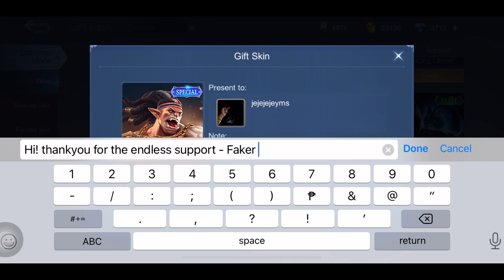NEW! FREE CHEST SKIN? FREE DIAMONDS MLBB - NEW EVENT MOBILE LEGENDS